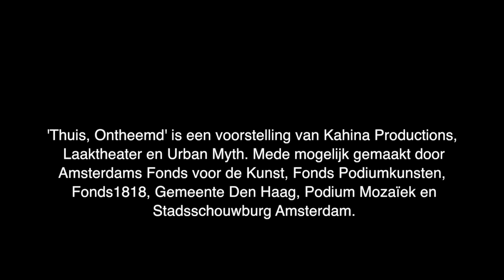Rajae El Mouhandiz | Thuis, Ontheemd | 22 april in Podium Mozaïek (teaser)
Ontheemding en anders zijn is van alle tijden en culturen. Deze voorstelling is een kijk in het leven van een vrouw waar iedereen, jong en oud, zich in kan herkennen. In Thuis, ontheemd neemt Rajae je mee naar bijzondere plekken en momenten in haar leven. Humor en zelfspot schuwt ze daarbij niet. Door middel van verhalen, muziek en krachtige beelden laat Rajae zien hoe zij worstelt met zelf-acceptatie en hoe zij omgaat met haar ontheemding.